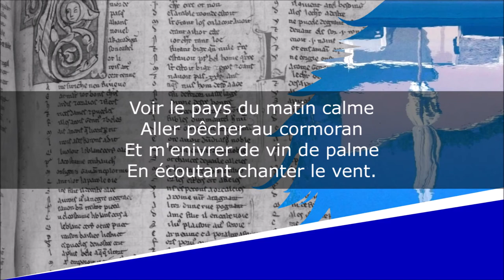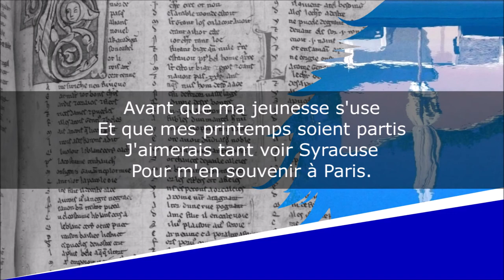Syracuse - Poésie - Bernard Dimey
Syracuse
Poésie - Chanson

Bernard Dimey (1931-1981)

Lecture : AB
Portrait de couverture : Photographe indéterminé
Illustration de fond : Nicolas de Staël

Ce texte est bien entendu d'abord connu par sa mise en musique par Henri Salvador et ses grands interprêtes notamment Jean Sablon, Yves Montand et Henri Salvador lui-même. N'ayant aucun talent de chanteur, la présente vidéo ne cherche pas à grossièrement parodier musicalemnt ces artistes, mais à rendre d'abord hommage à la poésie et à la qualité d'écriture du texte de Bernard Dimey.

Texte :
J'aimerais tant voir Syracuse
L'île de Pâques et Kairouan
Et les grands oiseaux qui s'amusent
A glisser l'aile sous le vent.

Voir les jardins de Babylone
Et le palais du grand Lama
Rêver des amants de Vérone
Au sommet du Fuji-Yama.

Voir le pays du matin calme
Aller pêcher au cormoran
Et m'enivrer de vin de palme
En écoutant chanter le vent.

Avant que ma jeunesse s'use
Et que mes printemps soient partis
Pour m'en souvenir à Paris.